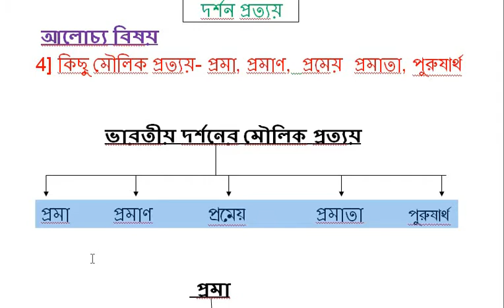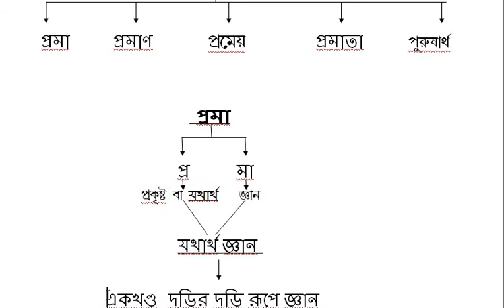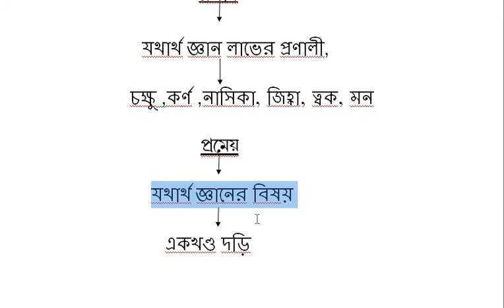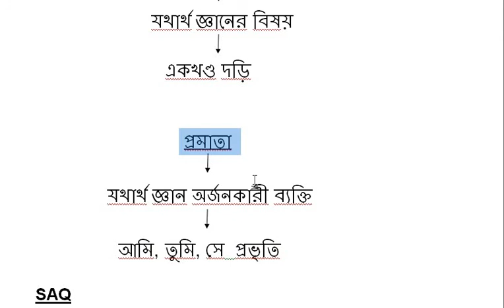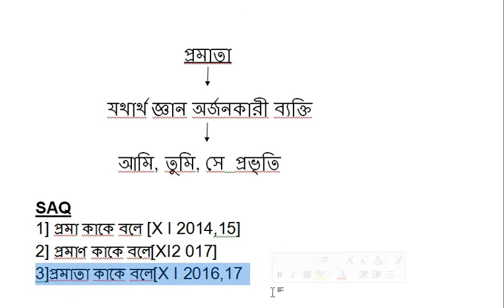XI ভারতীয় দর্শনের মৌলিক প্রত্যয়- প্রমা, প্রমাণ, প্রমেয়, প্রমাতা